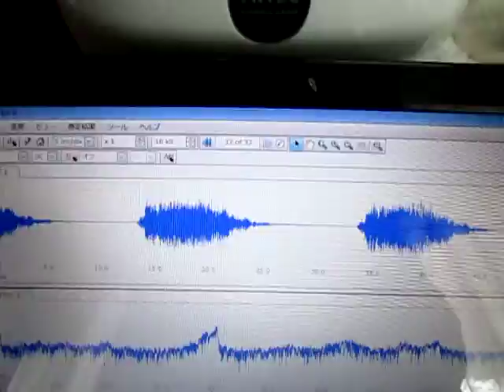超音波洗浄器を利用した「音響流の利用技術」ultrasonic-labo